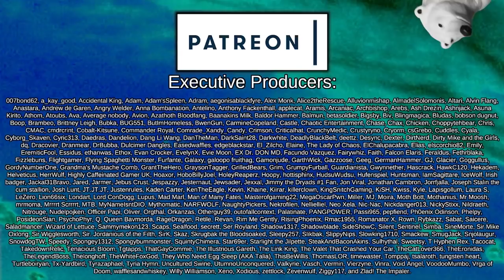Milky Oompa Loompa's Horny Barrage | Rimworld: Chocolate Factory #4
After taking dozens of loans, mortgages, deals with mob brokers, and selling organs, Maximillian Cringe has finally achieved his goal of building his own chocolate factory theme park, a source of joy and fun for all! But now the debts are mounting, and after making absolutely no profit, Maximillian turns to the darkest corners of society to pay his debts, keep himself alive, and make sure that no child will grow up joyless, just as he did.

Ft. Oompa Loompa by CatLover366

Achtung! & Visual Exceptions & Harmony & Camera+

Who's Next? & Semi Random Research & Go the F*** to Sleep & Callouts

Chocolate Materials
Created by CatLover366

[BETA] Simple Warrants
Created by Cleverics

Dubs Performance Analyzer & Dubs Mint Menus

Pharmacist & Mod Manager & Colony Manager

Medical System Expansion 2
Created by Noj

Vanilla Weapons Expanded & Vanilla Textures Expanded & Vanilla Ideology Expanded  & Vanilla Furniture Expanded & Vanilla Factions Expanded - Mechanoids & Vanilla Expanded Framework & Vanilla Apparel Expanded & Vanilla Fishing Expanded & Vanilla Cooking Expanded
Created by the VE Team

The Joris Experience: Dryads
Created by PunkyRoo

Alpha Memes & The Joris Experience & Smart Speed

Mincho, The Mint Choco Slime ~ HAR ver.
Created by SutSutMan

Fluffy Breakdowns (1.3 Update)
Created by The Eye of Brows

[TP]Blood
Created by TrahsPanda

Snap Out!

=== Music Credits ===

 === Links ===